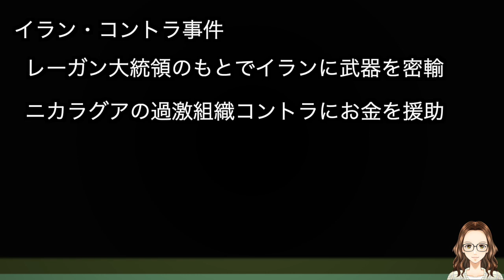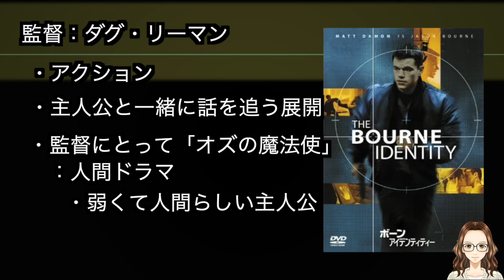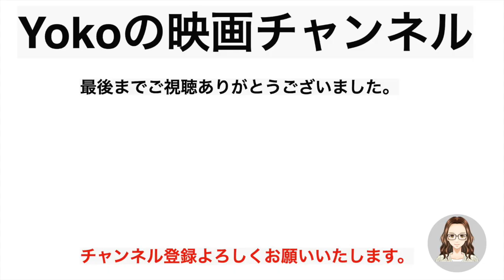映画『ボーン・アイデンティティー』の元ネタ作品を紹介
『ボーン・アイデンティティー』

＊関連動画＊
大人気シリーズはここから始まった ブライアン・デ・パルマ監督『ミッション:インポッシブル』の撮影秘話

＊動画情報＊
画像：Filmarks